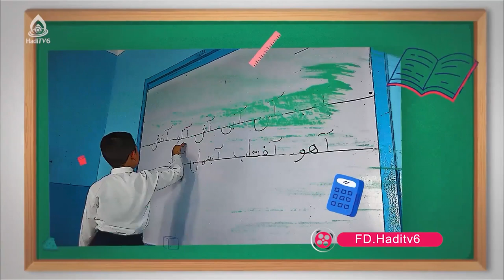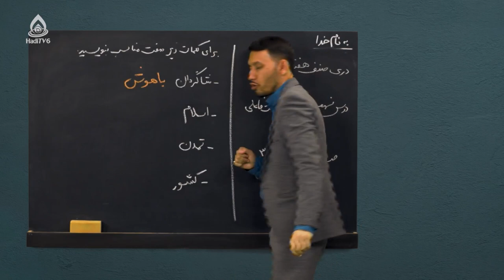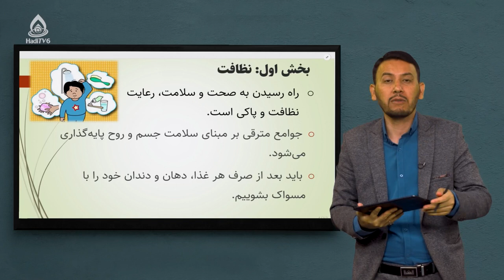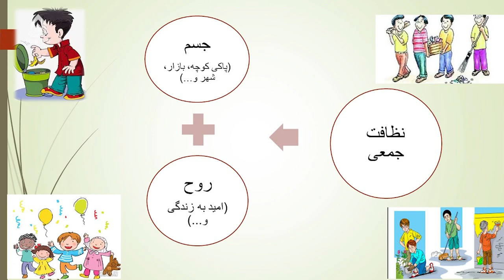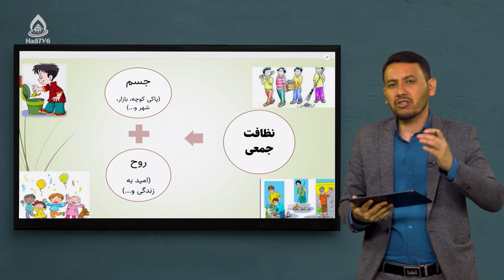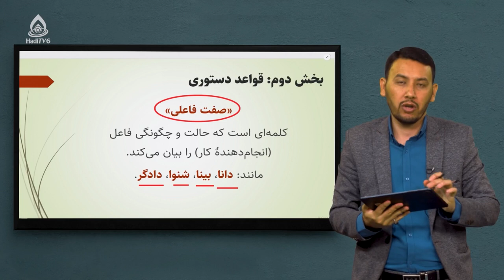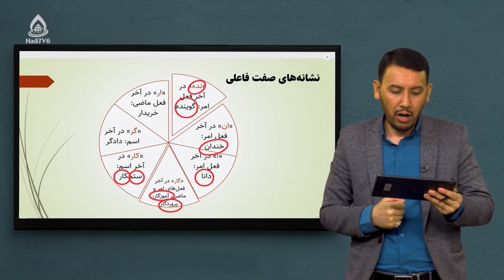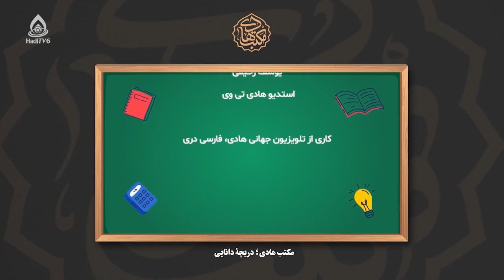کتاب دری صنف هفتم، درس نهم (نظافت)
نظافت و پاکی جسم و روح